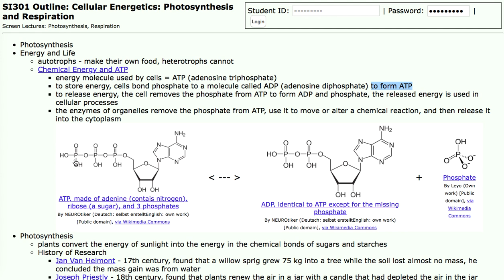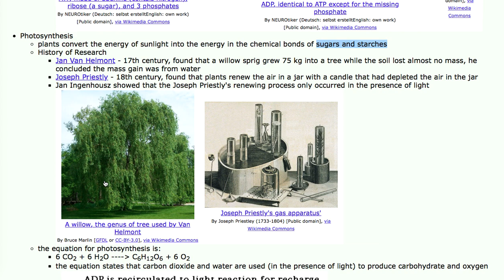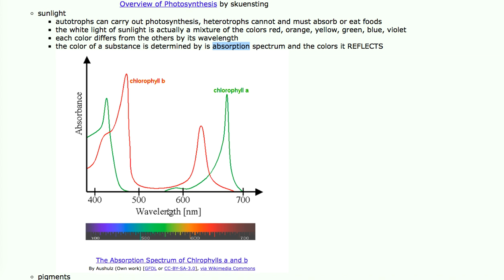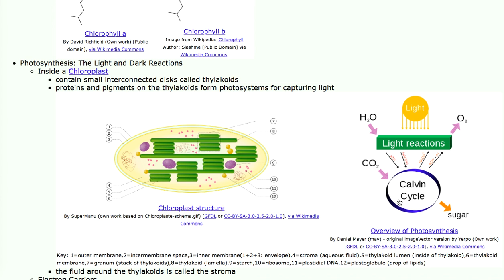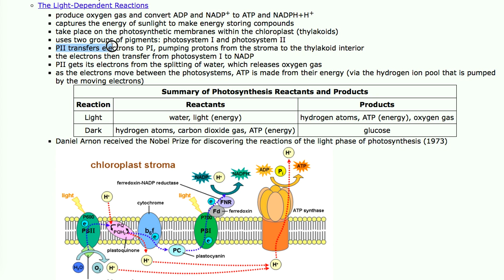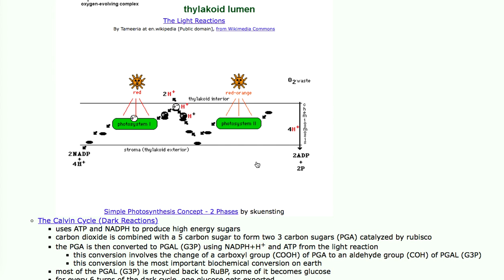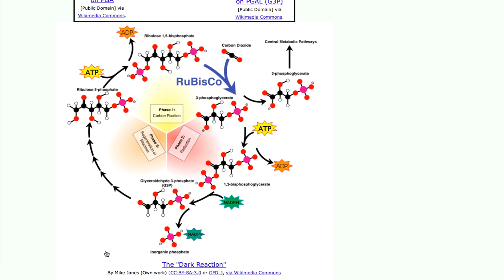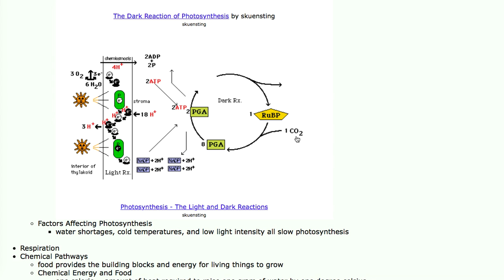si301 photosynthesis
Junior Biology Cellular Energetics: Photosynthesis